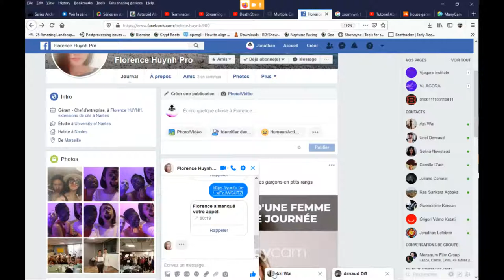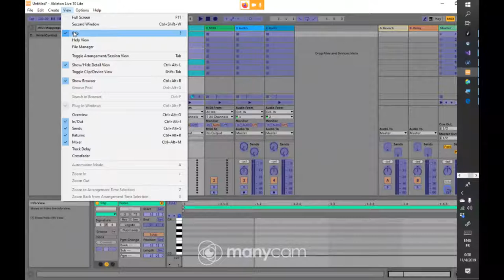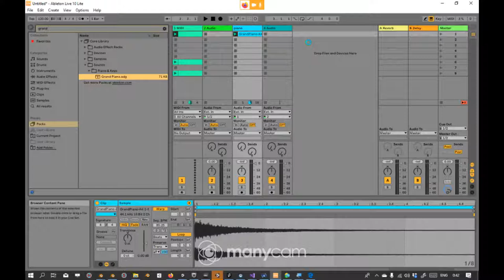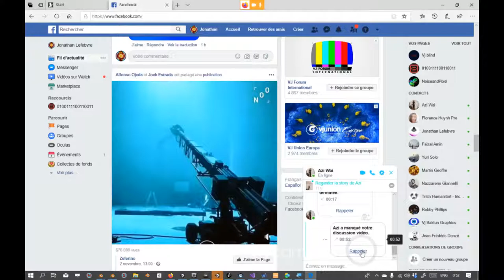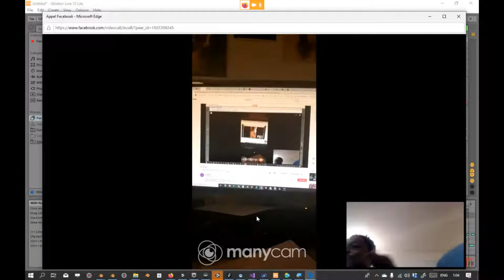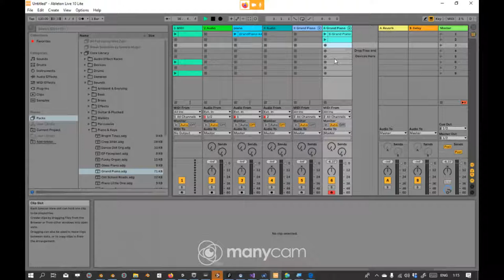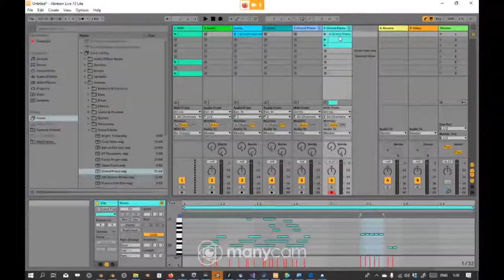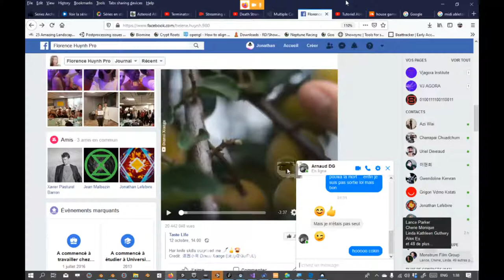tuto ableton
▼ Leave video requests in the comments below :)!

blender tips
blender tutorial
yan's daily tips
yans daily tips
ydt
blender how to
topology
topology made easy
blender topology
3d topology